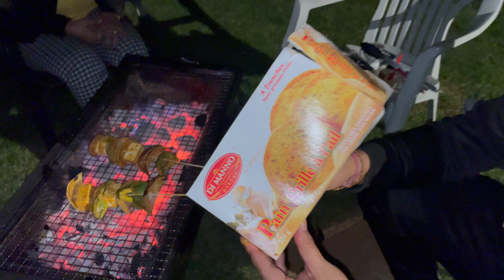WINTER aane ke pehle kar li MANDATORY BARBECUE party | Hamari ORGANIC veggies kaha se aa rahi thei?